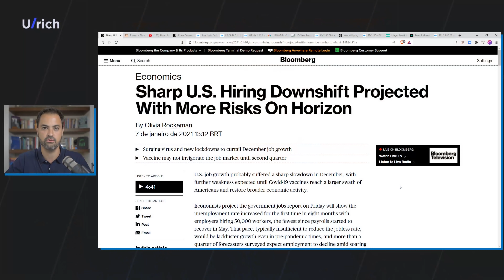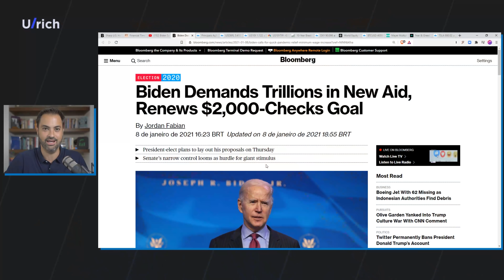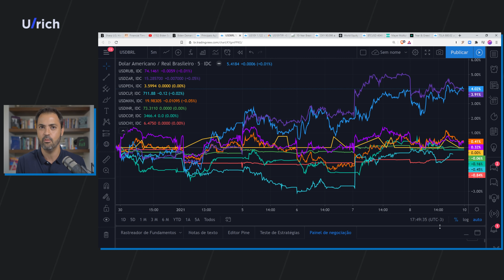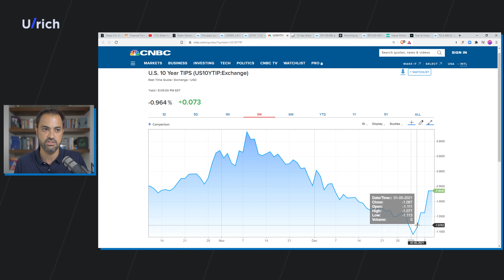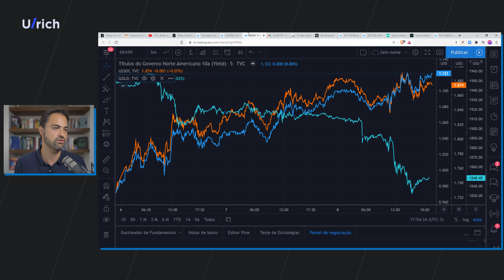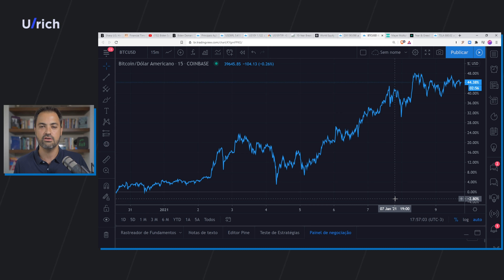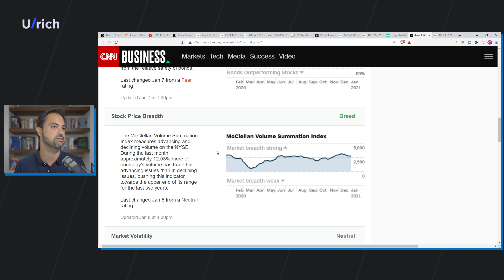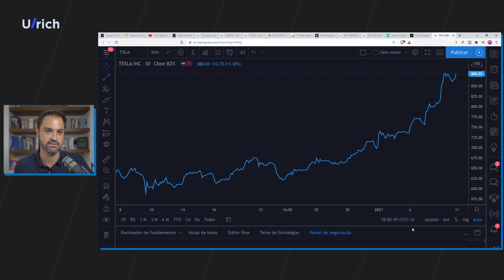Elon Musk mais rico do mundo, Bitcoin $40k, Ibov 125k!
Mercado está estranho, aprecie com moderação

(0:00) Introdução
(0:30) Complacência dos mercados, exuberância e promessa de estímulos fiscais
(4:10) Bovespa bate recorde e dólar sobre no Brasil
(5:40) Taxa de juros dos Treasuries longos subindo forte
(8:30) Mercados acionários globais batendo recordes e índice dólar
(11:45) Bitcoin ultrapassa US$ 41 mil
(13:10) O indicador do "Medo e da Ganância" do mercado
(15:10) Tesla sobe e Elon Musk se torna o homem mais rico do mundo